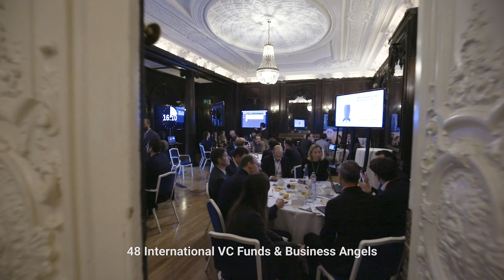Made in Italy 2020 IV London Edition2019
Official Aftermovie of Made in Italy 2.0.2.0 London IV Edition - 12nd of November 2019
See you on 2020!

Video made with love by Phocus Collective LTD!